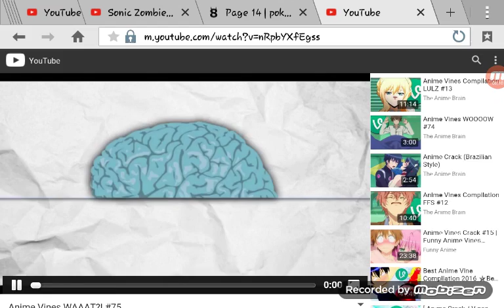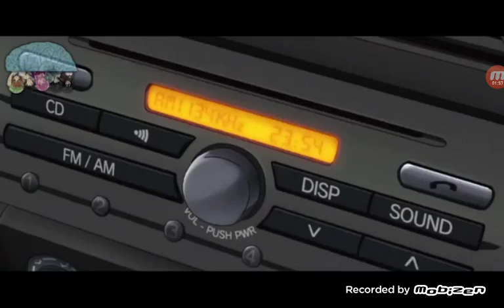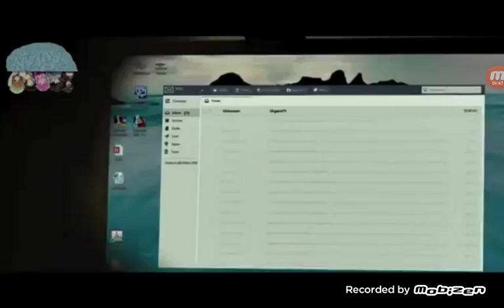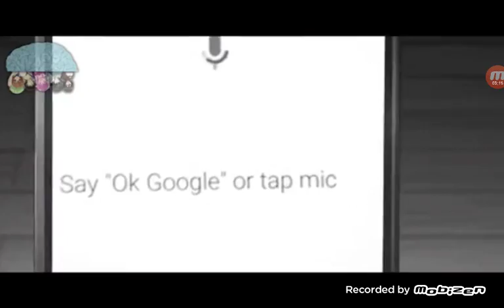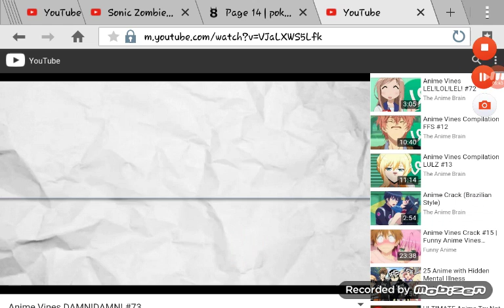You got supapowaz?